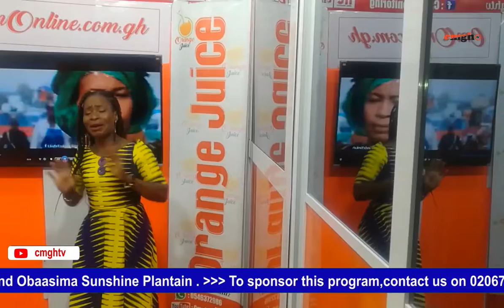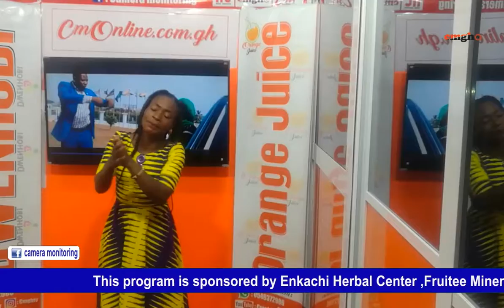ORANGE JUICE : LINDA YANKAH GOSPEL ARTIST